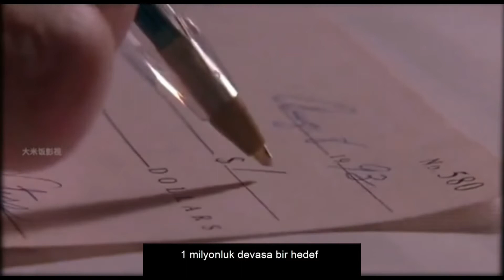Blank cheque 1994 (açık çek) yayabancı filim özeti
Özet

Carl Quigley isimli bir dolandırıcı, arabasıyla kaçarken kontrolünü kaybeder ve 11 yaşındaki Preston Water’a üzerine doğru gider. Arabanın geldiğini son anda fark eden Preston kazadan kurtulur fakat bisikleti arabanın altında ezilir. Carl, çocuğun susması için ona çek vereceği sırada bir yanlış yapar ve boş çeki uzatır. Bu durumu fırsat bilen becerikli Preston çeki 1 milyon dolarlık bir paraya çevirir. Artık zengin olan çocuk istediği gibi alışveriş yapıp, gezmeye,  hayatını yaşamaya  başlar. Kısa süre sonra hatasını anlayan Carl, çocuğun peşine düşecektir.

bu video destekleyen @KafesMovie
bu video 2.destekcisi @worldstory2879